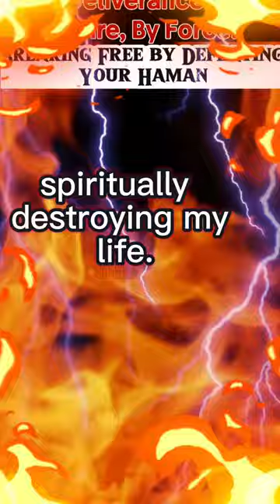Breaking Free by Defeating Your Haman 🔥🔥🔥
Ephesians 6:18 (NLT):  Pray in the Spirit at all times and on every occasion. Stay alert and be persistent in your prayers for all believers everywhere.

Join the Pray & Go! prayer team in agreement as we pray in the spirit to fight our lives free from the works of the powers of darkness using the power of the Holy Spirit,  in the Name of Jesus. Amen.

John 6:63 (KJV): It is the spirit that quickeneth.
It is our prayer that, as you join in this prayers, the Holy Spirit will quicken your life and bring you to that expected end in line with the Word of God for you.

Amen and God bless you.

We will encourage you to come back to this prayer and make it one of your repeatedly prayed prayers until you see the expected results. Amen.

This is a Biblical religious session and therefore dealing with things of the spirit and their effect on the natural and therefore must be applied in the context of the Bible as a whole.

You can join us from any where in the world using Free Conference call app for a 1 hour of deliverance prayers .
               Prayer Days: Tuesdays & Fridays
               Prayer Time: 12:00 Midnight (UK Time)
               Meeting ID - effectualpraying